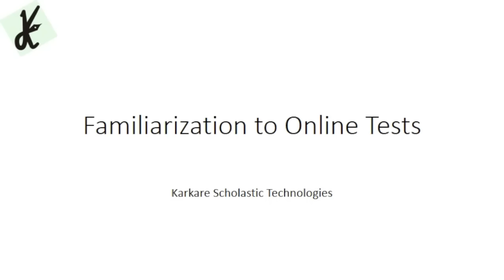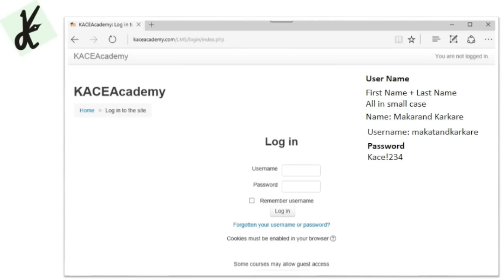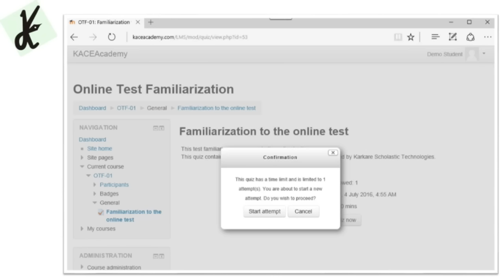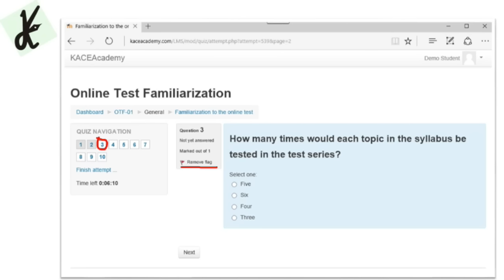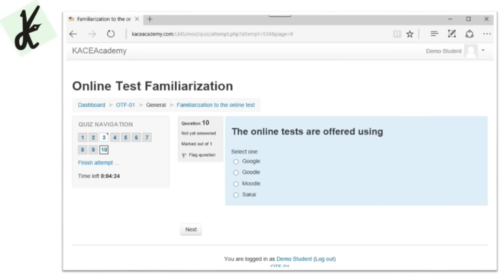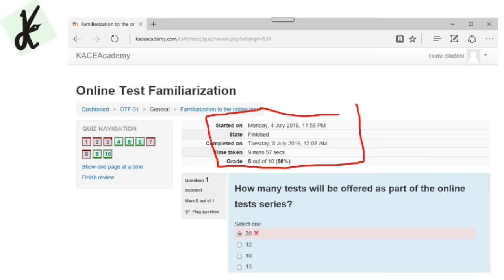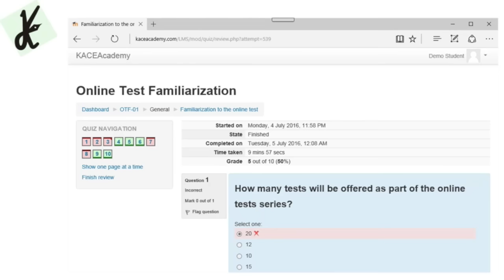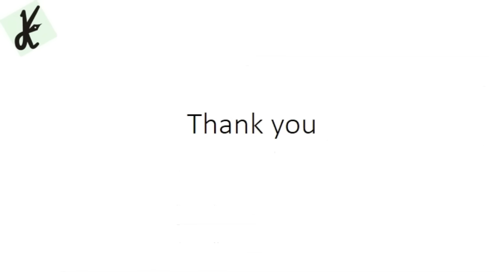Familiarization to online test environment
This video familiarizes a new user to the online test environment provided by Karkare Scholastic Technologies.

The video walks you thru the steps on accessing the site, logging in and giving the online test.